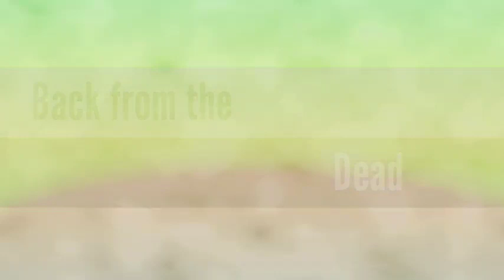INDIA ENTRY in TOKYO OLYMPICS 2021 | Flag Bearer MC Mary Kom and Manpreet Singh